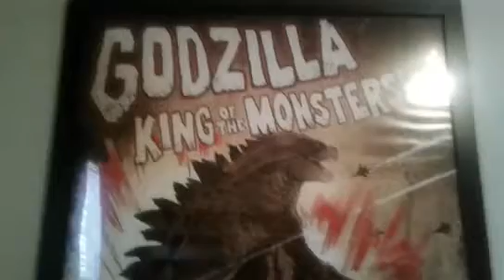The Monster Land-Episode 12 Halloween spachall.